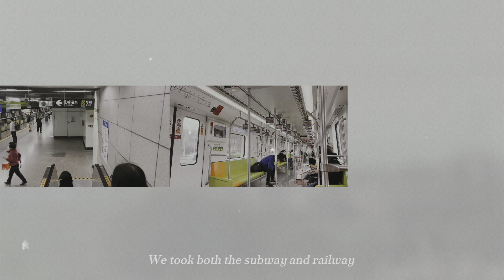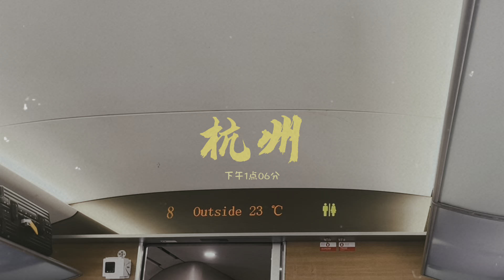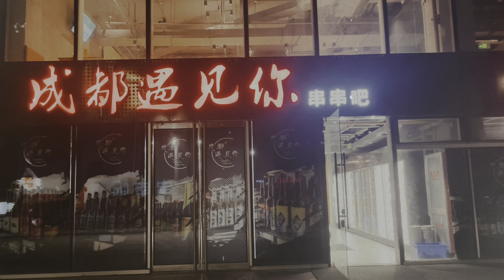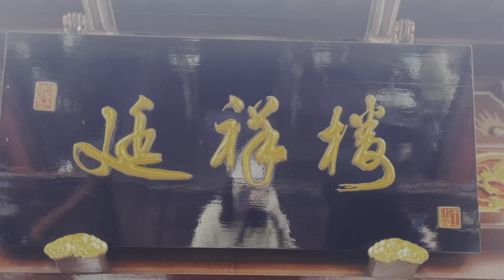杭州 Travel VLOG 🇨🇳 | 5 days in CHINA during SPRING, aesthetic & chill, VINTAGE vibes 🌸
digitalised diary of my trip to hangzhou with my Filipino colleagues 🌷 ~ ☆♡